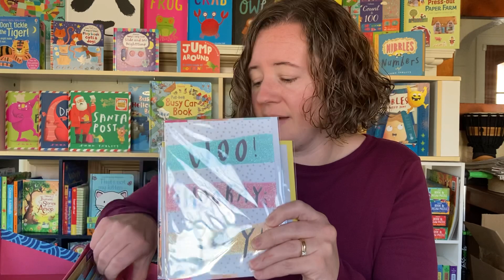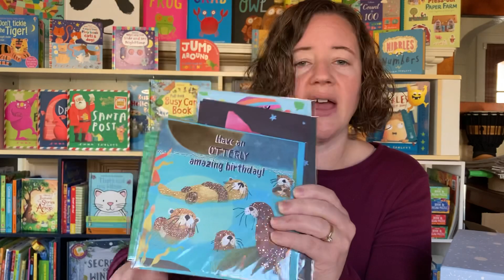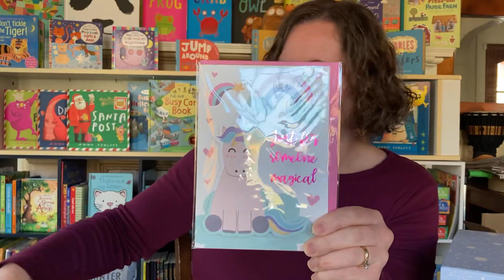November 6, 2020